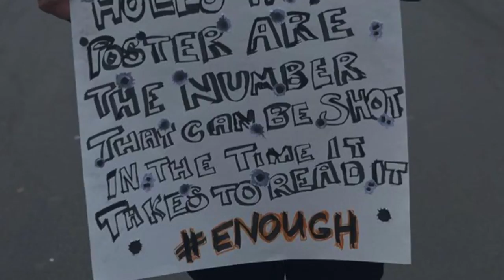EXCLUSIVE COVER STORY: Marcus Scribner (black-ish)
In his most personal interview yet, Marcus Scribner (Junior on ABC's "black-ish") opens up about discovering his love of acting, his passion for activism, and much more.